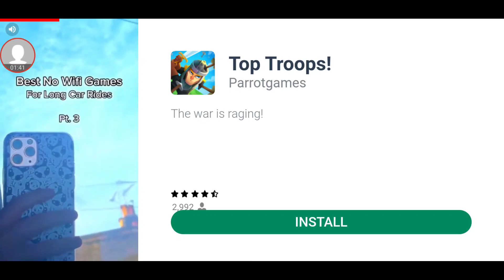slugterra slug it out 2 side missions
so don't forget to subscribe to justin beast gillespie and also thanks for watching and thanks for all your support on my latest videos and my livestreams and my YouTube shorts and any other content on my channel and welcome to my channel and have a super Saturday and today's my birthday which I am now 23

which I am trying to reach my goal for 500 subscribers so I can be eligible for my community tab on YouTube